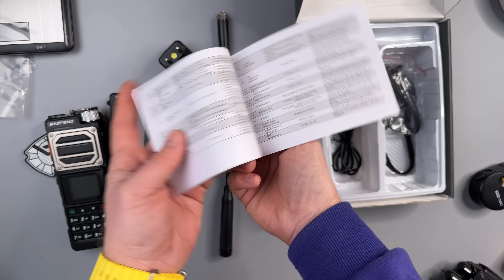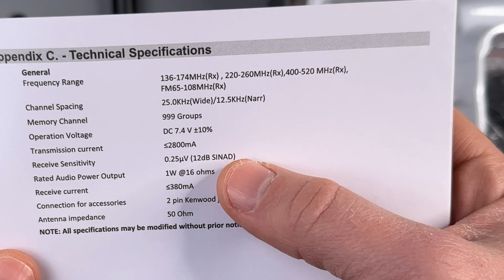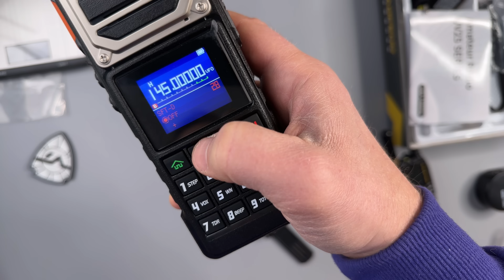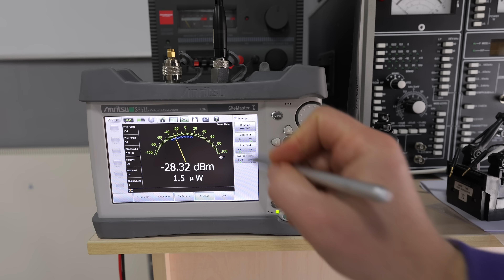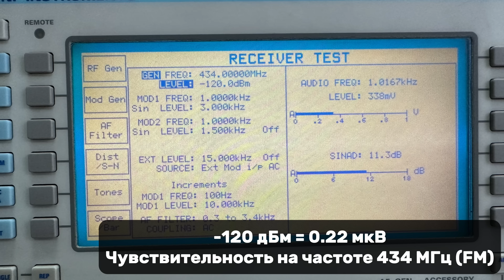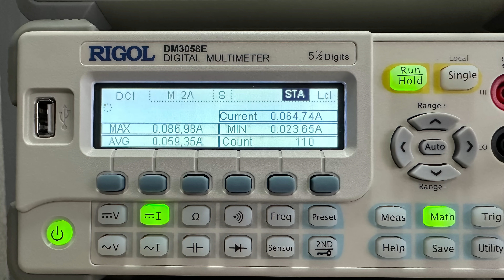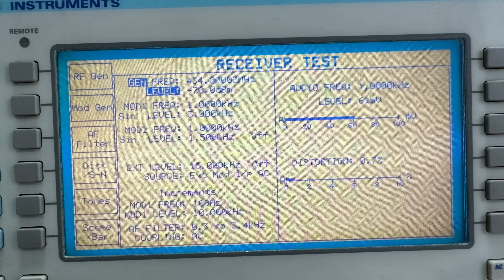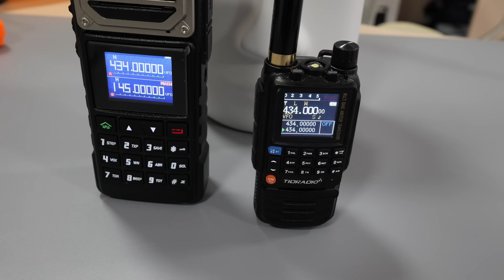Рация Baofeng UV-25. Больше не значит лучше...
Обзор  БОЛЬШОЙ  радиостанции Baofeng UV-25 от Вива-Телеком.
В ролике мы расскажем и покажем конструкцию, управление данной радиостанции. Измерим технические характеристики, продемонстрируем прием и модуляцию. Разберем радиостанцию. Сделаем выводы о преимуществах и недостатках.

Эпизоды видео:
00:00 Знакомство с радиостанцией
00:48 Комплектация и конструкция
10:02 Управление
15:51 Прием и модуляция
17:38 Технические параметры
26:02 Разборка корпуса и печатная плата
31:58 Преимущества и недостатки